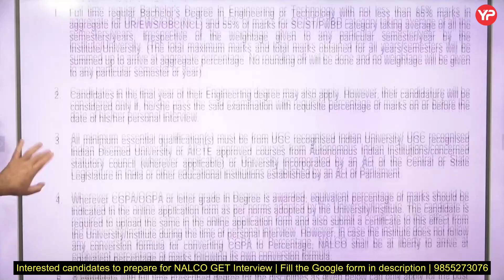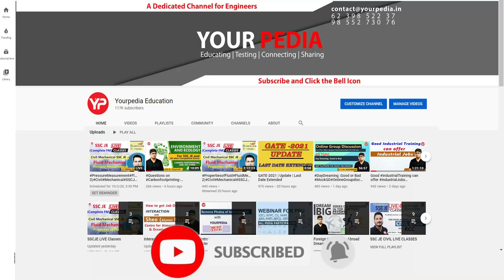30 UR Age limit | 110 vacancies NALCO GET recruitment notification through GATE 2025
30 UR Age limit | 110 vacancies NALCO GET recruitment notification through GATE 2025

Directly enroll from the website  for Mock Interview Preparation of NALCO GET